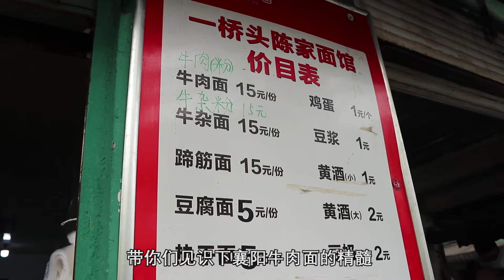襄阳牛肉面的扛把子，一天卤200斤牛肉，日入两万元，50年无分店